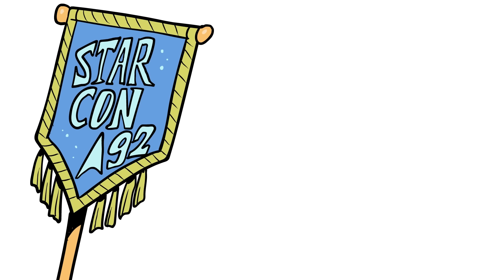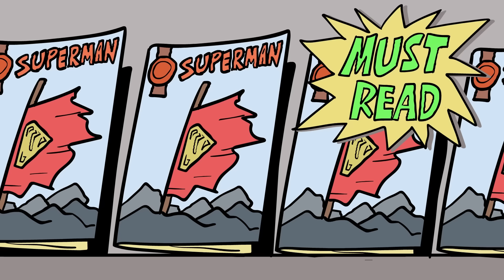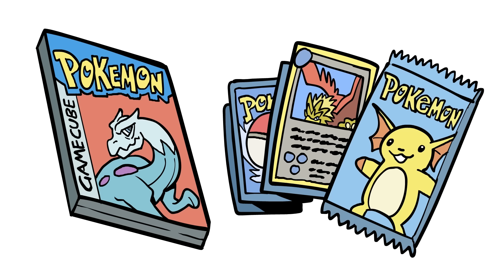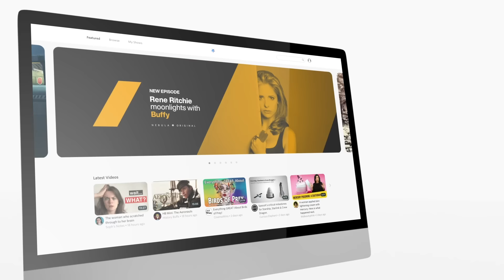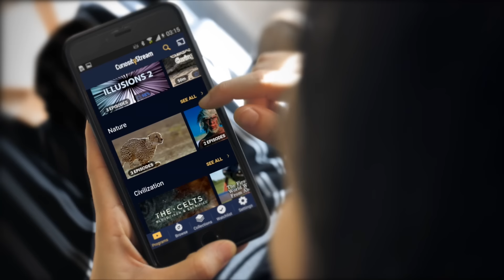The Economics of Obsession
Wanna see Extra History episodes 1 week early, watch our videos without ads AND get exclusive content?

Is there a franchise that you spend on average an hour a day playing, watching, engaging with on Wikis, Reddit, with friends or just generally thinking about? Do you ever wonder why you keep coming back and obsessing about these franchises? Have a seat as we discuss the intricacies of how companies design user retention and why we just can't stop playing their games.